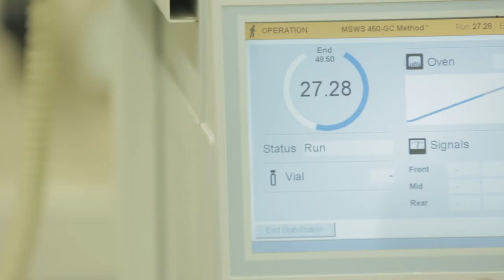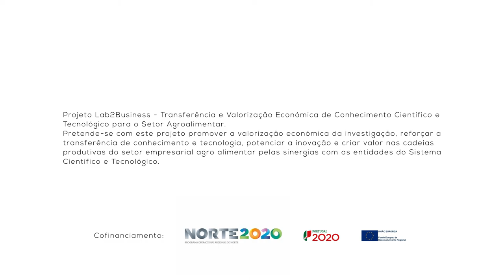1 Minuto com: Renato Pereira - Aluno de Licenciatura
1 Minuto com: Renato Pereira - Licenciatura de Bioengenharia